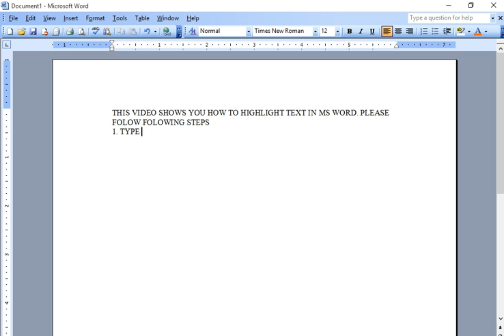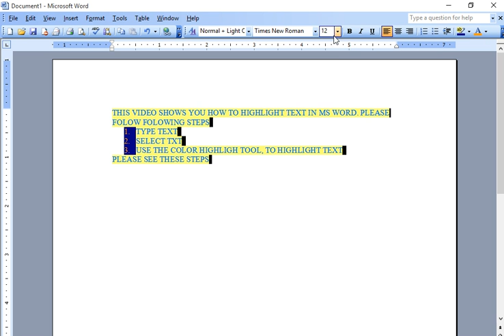How to Highlight Text in MS Word